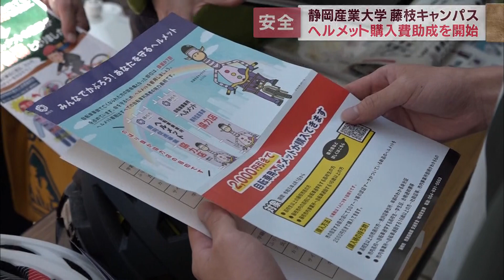学生の自転車用ヘルメット購入に最高5000円助成 静岡産業大学藤枝キャンパス